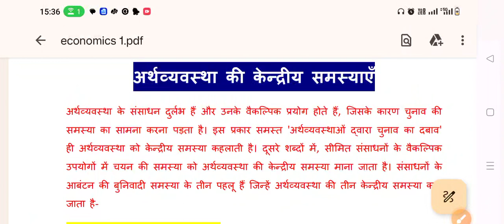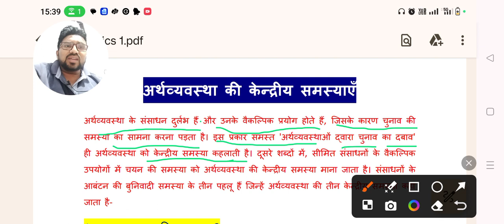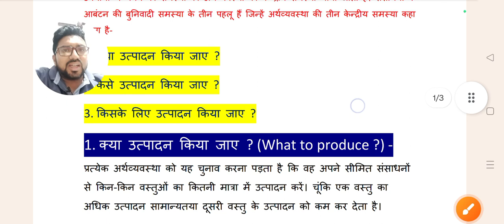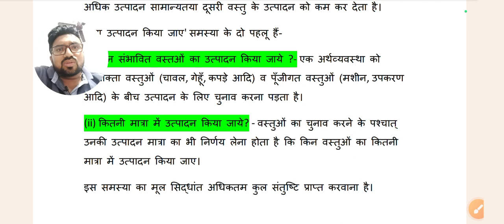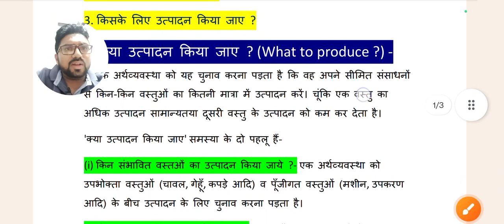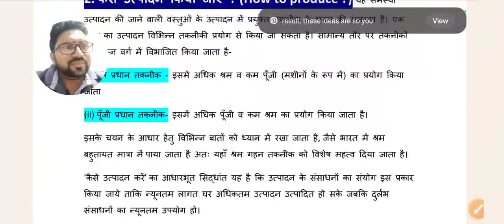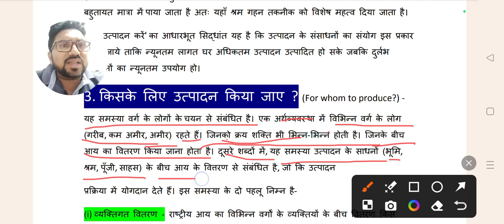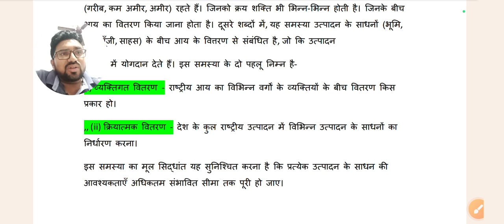अर्थव्यवस्था की केंद्रीय समस्याएं कक्षा 12th Economics chapter 1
*कक्षा 11 वीं* कामर्स के स्टूडेंट्स के लिए अभी तक के पढ़ाये गए *विषय लेखाशास्त्र* के वीडियो का पूरा लिस्ट  , आप इसी लिस्ट के आधार पर एक के बाद एक वीडियो देखते जाइये 👇🏻👇🏻

*कक्षा 12वीं*  कॉमर्स स्टूडेंट्स के लिए *लेखाशास्त्र* के समस्त  वीडियो 👇🏻👇🏻

हमारे टेलीग्राम चैनल को ज्वाइन करने के लिए नीचे दिए लिंक पर क्लिक करें